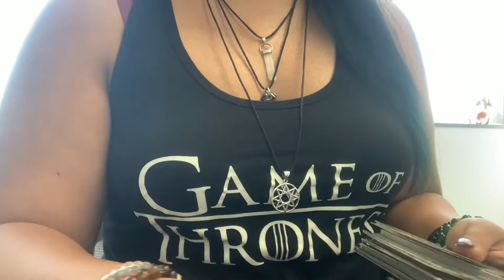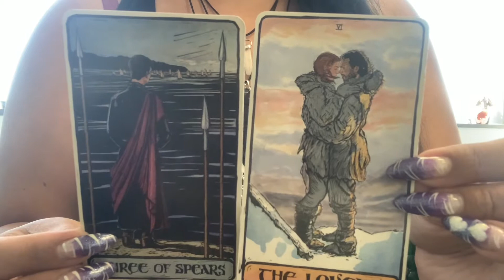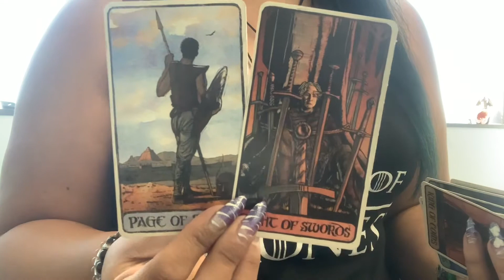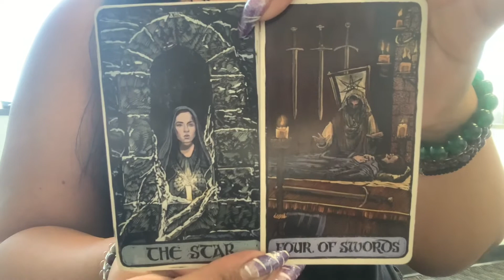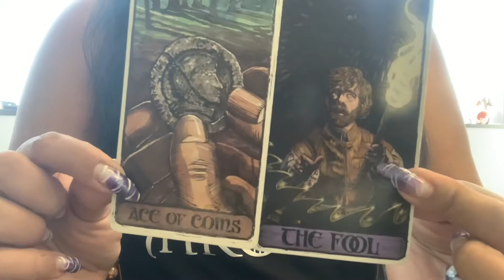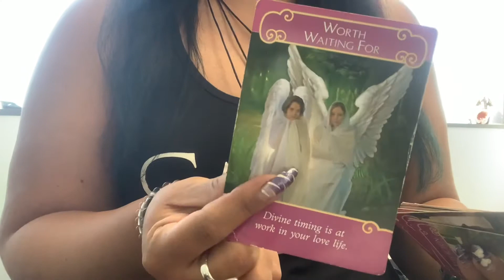Earth 🌎 Signs Reading 📖 🔮🌙